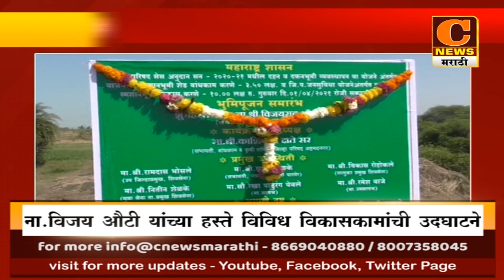पारनेर - वडनेर बुद्रुक येथे ना.विजय औटी यांच्या हस्ते विविध विकासकामांची उदघाटने